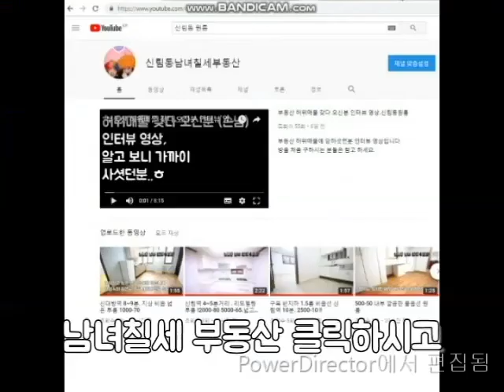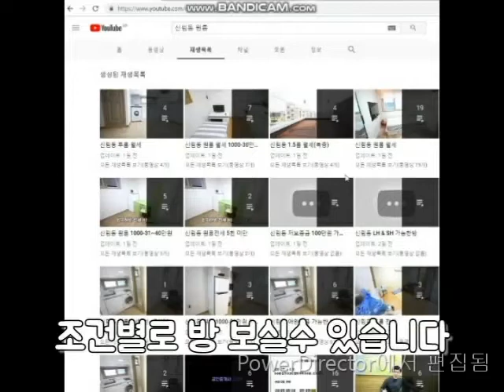신림동원룸 신대방역 5분거리 평지. 깔끔 반전세 4000-20.3000-25 조원동